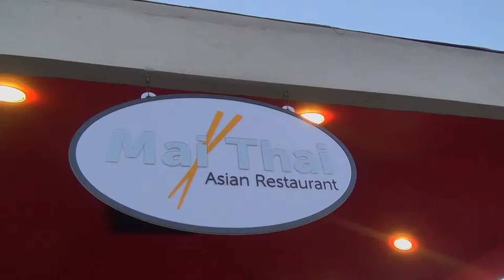Türkei Colakli Side CLUB MAGIC LIFE Jacaranda Imperial - À-la-carte-Restaurants Mai Thai Asiatisch